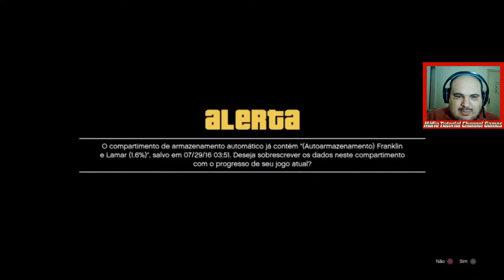GTA 5 - Modo História - Franklin - Retomada de Posse #2